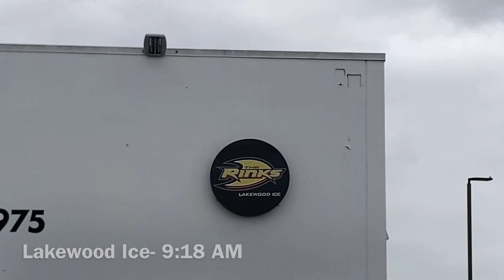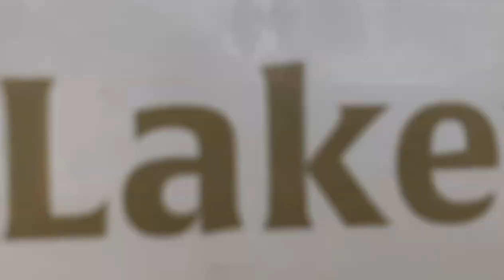Day in the Life of a Tier 3 Junior Hockey Player